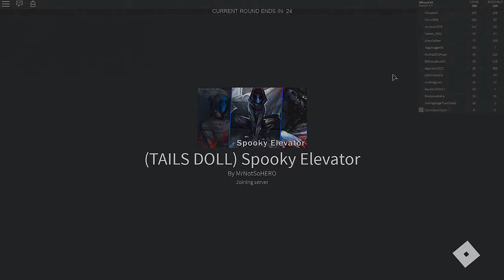(TAILS.EXE) Spooky Elevator By MrNotSoHERO Roblox